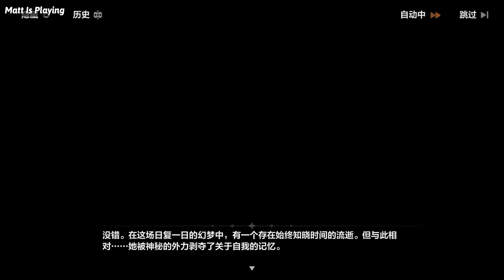Honkai Impact 3rd Capitulo 41 Ato 1 Parte 6 - Hora de Acordar (Legendado)